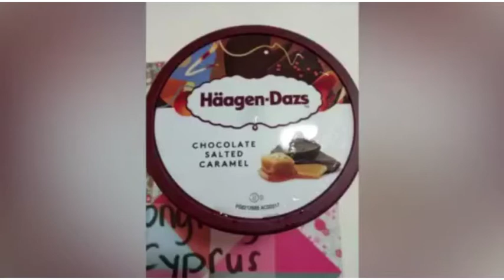UNEXPECTED GIFT FROM HONG KONG,THE SWEETEST THING I COULD EVER HAVE | NAZCY | CYPRUS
Friendship is not about miles or distance to make the people you love happy,time is the best gift we could ever give,,and what matter is the  thought that counts,